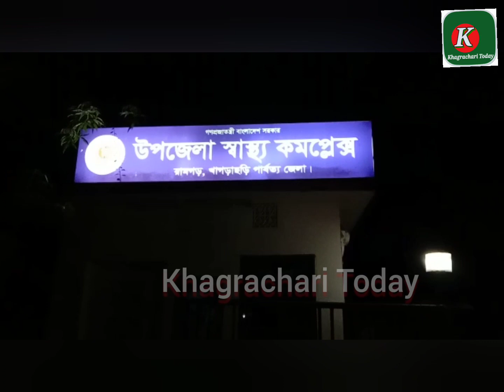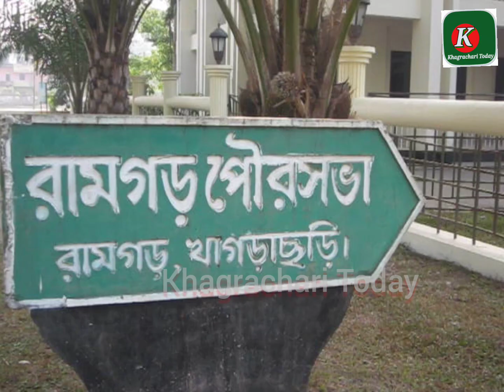খাগড়াছড়ির রামগড়ে থানায় অভিযোগ দেয়ায় বৃদ্ধার উপর যুবকের হামলা।। ramgrah।। khagrachari